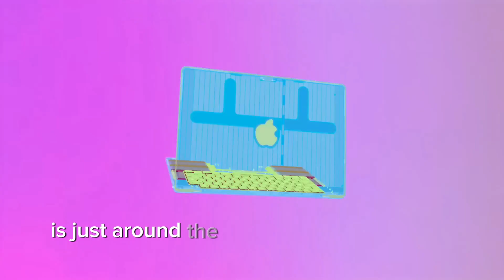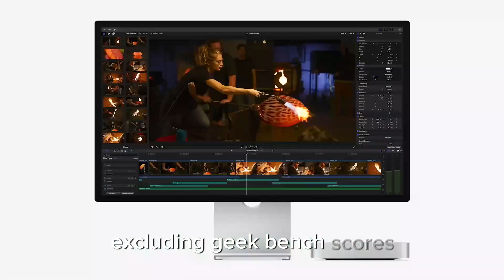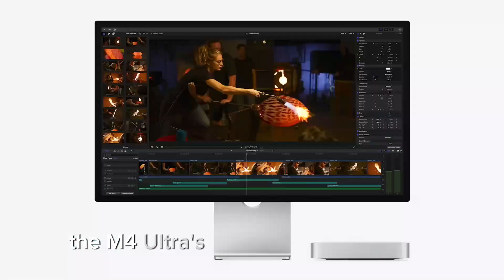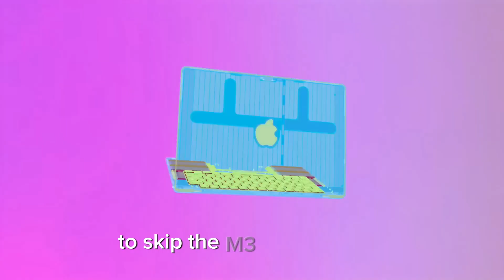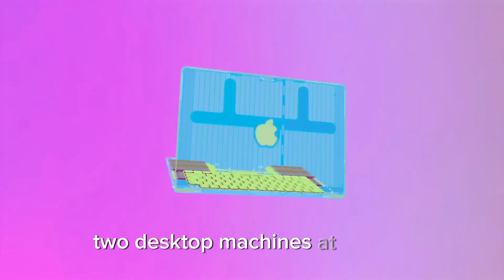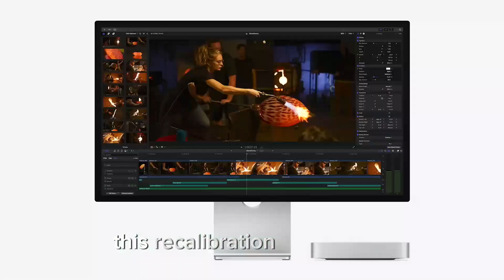M4 Ultra Mac Leaks - Launched WWDC Apple Event 2024